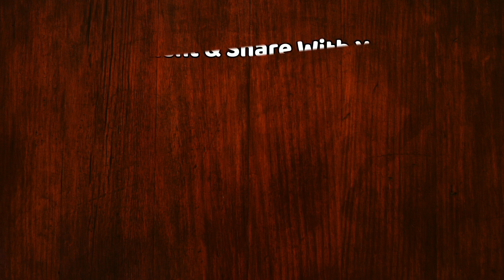Shehnaz Gill Meet Siddharth Shukla's Family Members After Bigg Boss 13 | Sidnaaz Love Story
Shehnaz Gill Meeting Siddharth Shukla's Family Members After Bigg Boss 13 | Sidnaaz Love Story | Bigg Boss 13 Shehnaz Gill And Siddharth Shukla Latest News | Shehnaz Gill Show Mujhse Shaadi Karoge Latest Updates